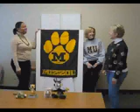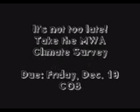AHA Best Friend at Work...no matter what?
Do YOU have a BEST FRIEND at work?